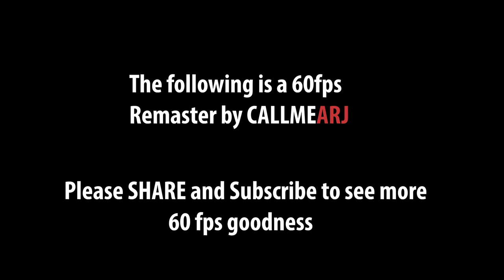Dragon Ball Super Broly Trailer 4 HD 60 FPS Remaster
Dragon Ball Super Broly Trailer 4 in HD and remastered in 60fps so make sure to watch in 60fps!

This channel is  dedicated to the anime, Dragon Ball Super providing new updates and spoilers for the series and new episodes as well as the upcoming broly movie.